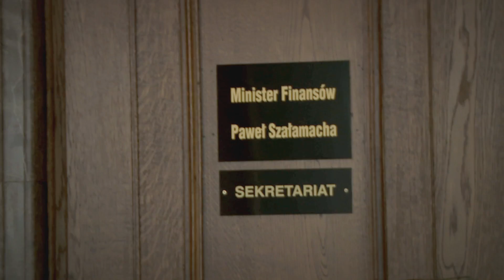Półmetek Narodowej Loterii Paragonowej - FELIETON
Już połowa Narodowej Loterii Paragonowej za nami. Zobaczcie małe podsumowanie.